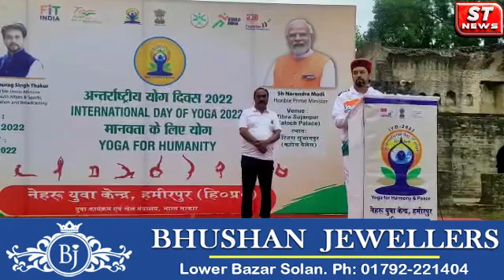नरेंद्र मोदी के आह्वान पर दुनिया के सभी देशों ने अपनाया योग: अनुराग सिंह ठाकुर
योग दिवस पर केंद्रीय मंत्री ने सुजानपुर के कटोच पैलेस में आयोजित योगाभ्यास में लिया भाग